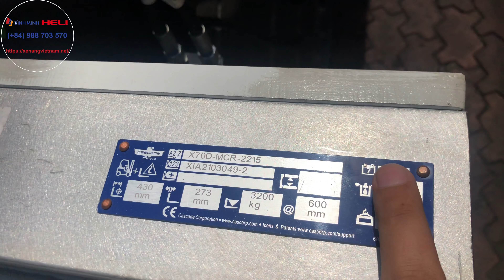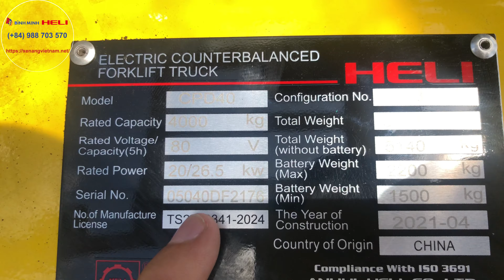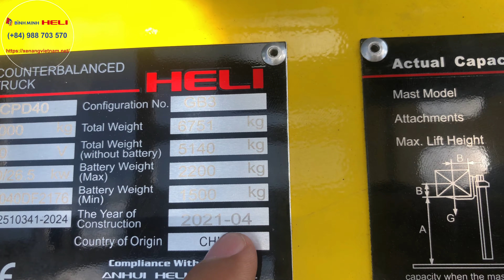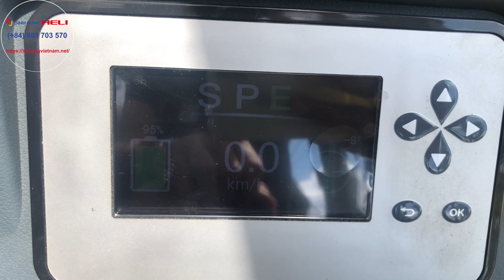Xe Nâng Điện Ngồi Lái 4 Tấn - Xe Nâng Heli Dòng G3 Series.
Xe nâng điện Heli 4 tấn bản G3 Series.
Model: CPD40-G3 Series
Tải trọng nâng: 4000 Kg
Tâm tải trọng : 500 mm
Motor di chuyển: AC - 18 kW
Motor nâng hạ : AC - 26.5 kW
Motor trợ lại : AC - 2.5 kW
Ắc quy : 80/600 (V/Ah)
Bo mạch điều khiển: ZAPI
khả năng leo dốc (không tải/có tải) : 16/27 %
Mùa vàng do khách hàng lựa chọn theo tông màu của công ty.